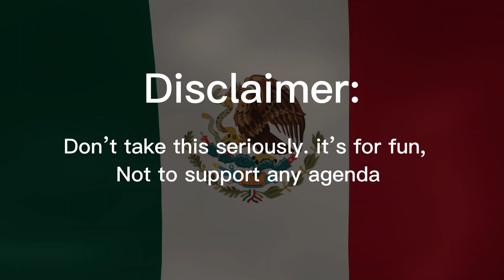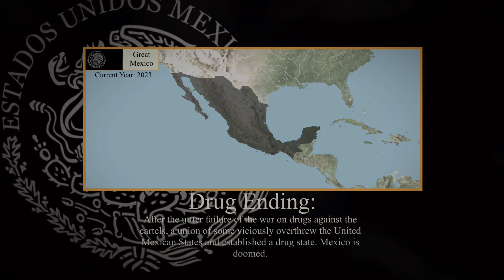All Endings: Mexico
0:00 Canon Ending - Mexican National Anthem

0:19 Good Ending - La Chiapanecas

0:34 Glorious Ending - 23 de Infranteria March

0:49 Bad Ending - Bandera en Alto

1:02 Terrible Ending - US anthem

1:20 French Ending - Kaiser Maximilian-Marsch

1:34 Empire Ending - WW2 Song Viva México!

1:49 Spain Ending - La Marcha Granadera

2:04 - Drug Ending - A la guerra pues

2:19 Theocratic Ending - El Martes me Fusilan

2:34 End Card